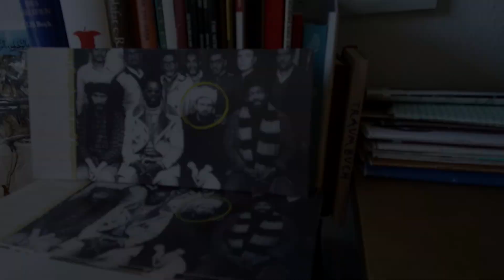Trailer zum Buch von Khola Maryam Hübsch: "Rebellion der Sehnsucht "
Woran glaube ich, wofür lebe ich und was treibt mich an? Und gibt es Gott? Viele Menschen finden nur schwer eine klare Antwort. Khola Maryam Hübsch ist trotzdem überzeugt, dass Gott existiert und dass er auch heute noch spricht. Offen, sehr persönlich und herausfordernd schreibt sie über den Glauben, der sie antreibt: einen Glauben, der manches mit Fitnesstraining gemeinsam hat, ohne 72 Jungfrauen im Paradies auskommt und in dem Gott heute noch durch Träume spricht.

Tief in jedem von uns steckt eine Sehnsucht nach spiritueller Erfahrung, ein Verlangen, zu verstehen, ein Bedürfnis nach Bedeutung. Dieses Buch ist kompromisslos, ein Buch über Gott und Glaube, Vergänglichkeit und Schönheit, über Liebe und Freiheit und über die Kraft der Rebellion der Sehnsucht. Aus der Perspektive einer jungen Frau, die sowohl von der christlich-abendländischen als auch der islamisch-mystischen Tradition geprägt ist.